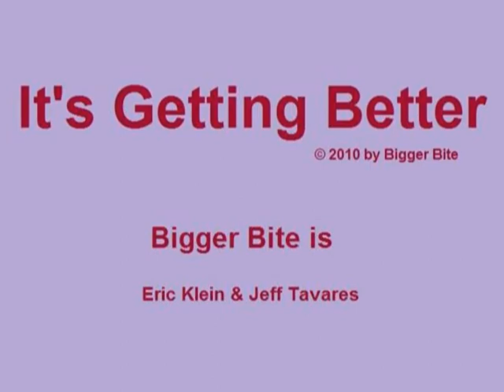It's Getting Better by Bigger Bite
One of the songs we recorded for the 2010 RPM Challenge.